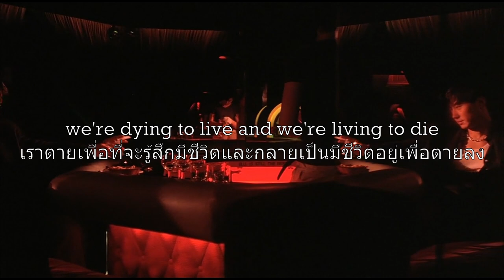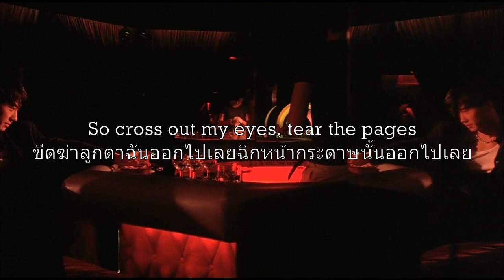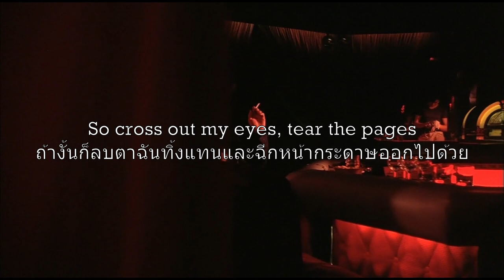[แปลไทย/Lyrics/Thaisub] Bring Me The Horizon - sTraNgeRs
Vid - Fallen Angels - 1995 (Bar Scene)

for any copy right issues,